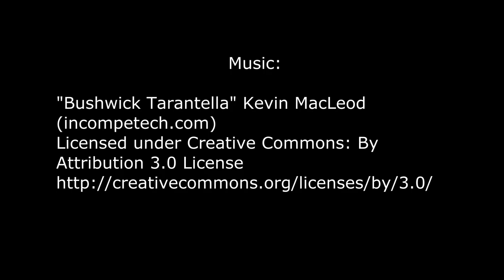Caribena versicolor feeding #3 & shout outs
Lovely Caribena versicolor sling with arms full of crickets, doing happy dance, and hanging out in its funnel-shaped web.